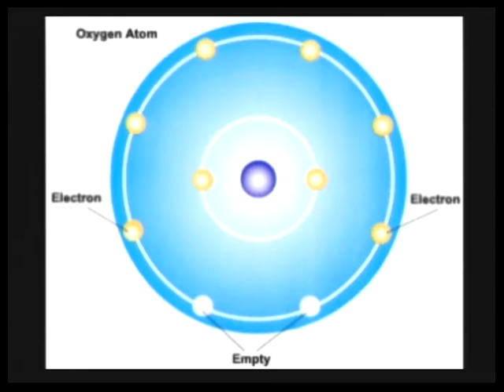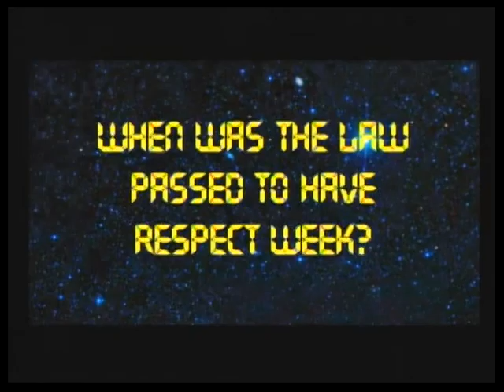kTV Live - 10/8/13